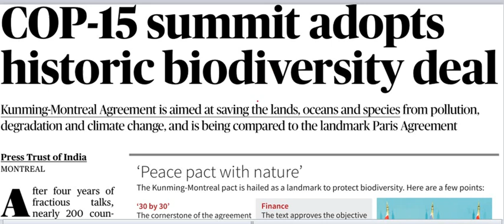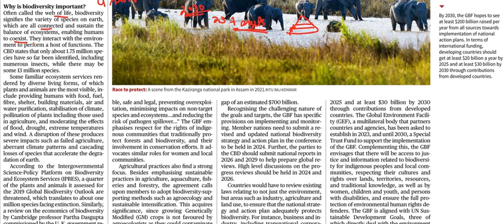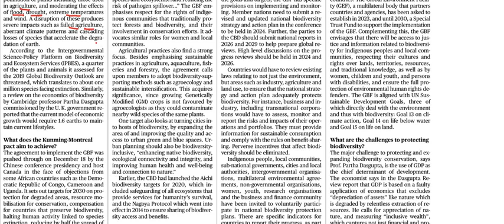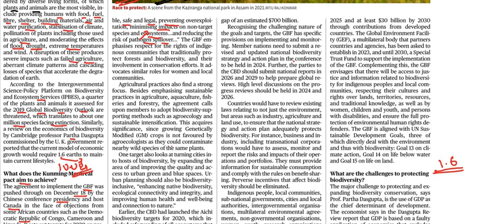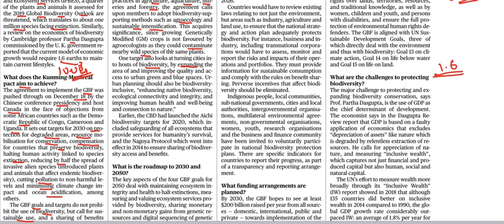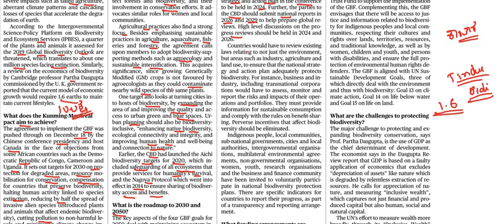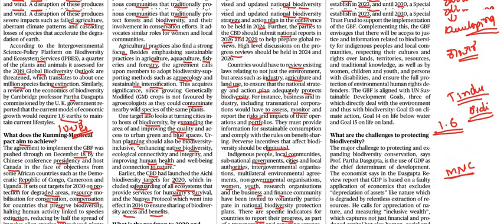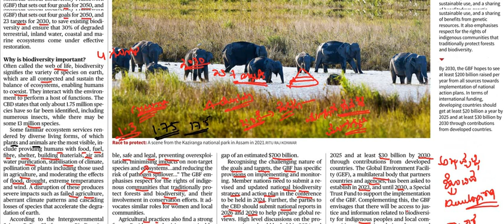December 21st Current Affairs|| The Hindu Newspaper Analysis || Editorial Analysis